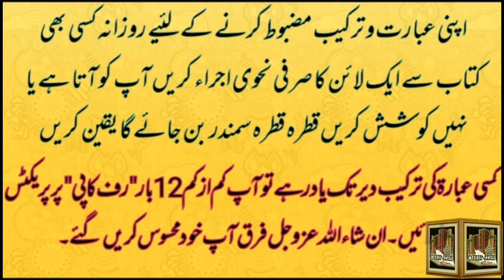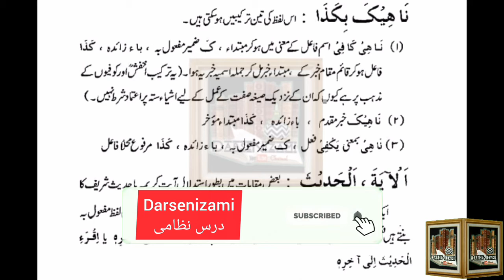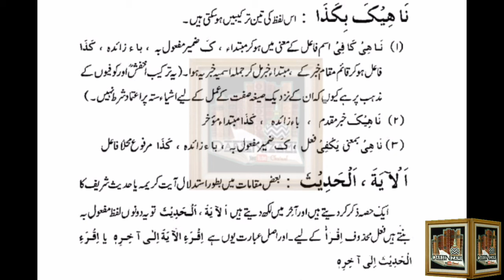Nahve tarkebain mushkil ebart ki tarkeb part-13ناھیکَ بکذا۔ الآیۃ ، الحدیث کی نحوی ترکیب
. *My F.B Page* .
.. *Darsenizami course* ..

درس نظامی کتب و آڈیوویڈیولیکچرز

. *My YouTube I'd* .
(( *Darsenizami course online YouTube chainal* ))